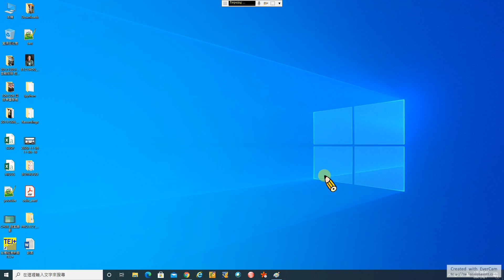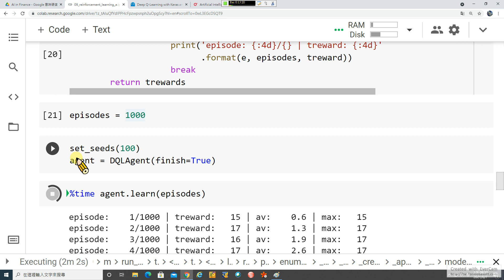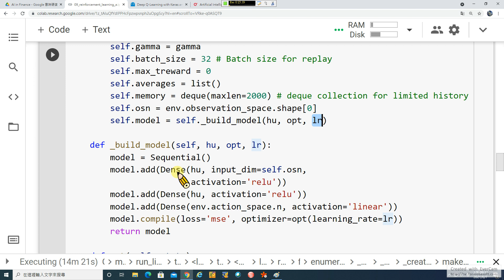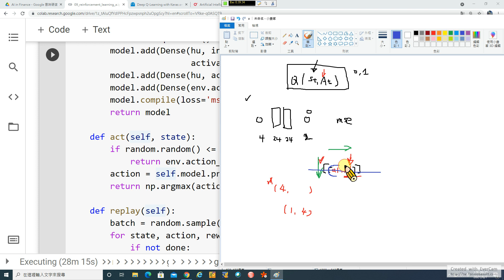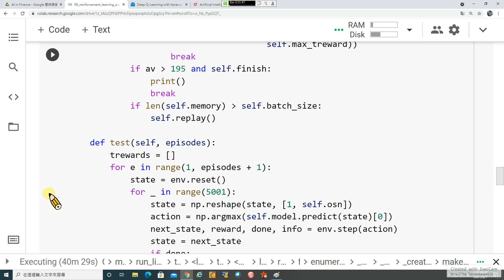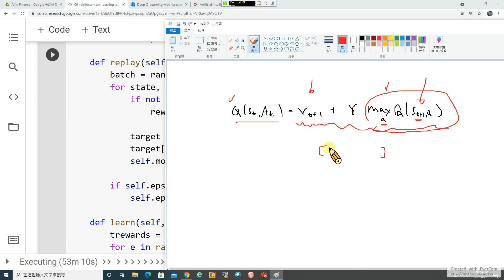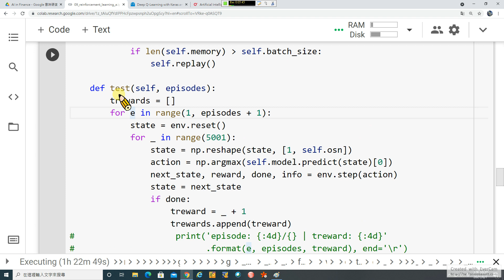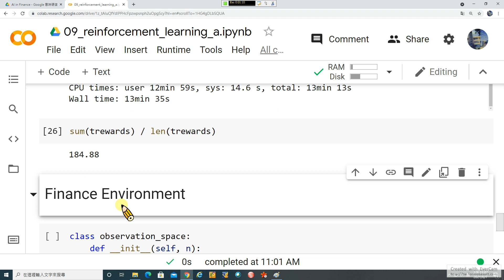AI in Finance 19. Reinforcement Learning-3: 以深度Q學習 (DQL) 解決 OpenAI 的木棒台車平衡問題 (recorded on 20210607)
AI in Finance 19. Reinforcement Learning-3: Solve The CartPole Environment of the OpenAI Gym with Deep Q-Learning Agent (recorded on 20210607)

From "Yves Hilpisch, Artificial Intelligence in Finance, O'Reilly Media, Inc., 2020."

(Continued from "AI in Finance 18")

00:00 Preface
00:42 DQL agent